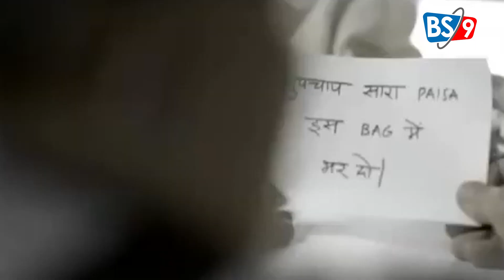NATIONAL BULLETIN-2 | 27-09-2023 | BS9 TV NEWS